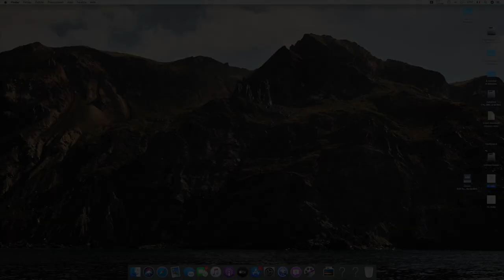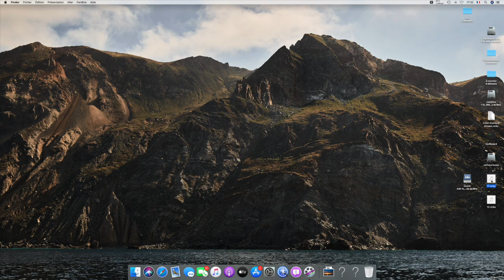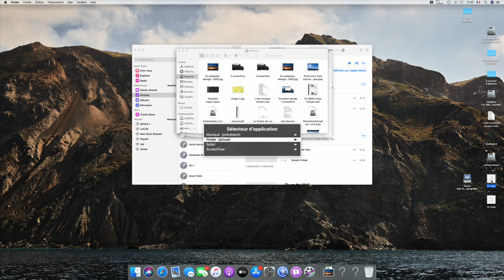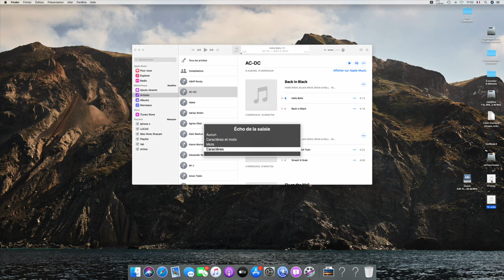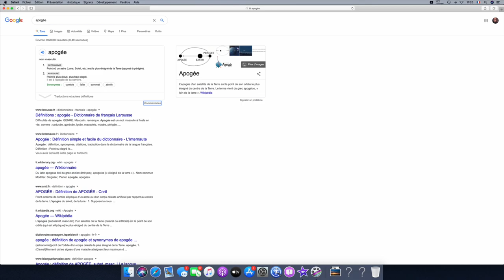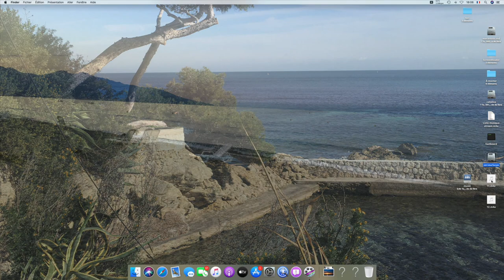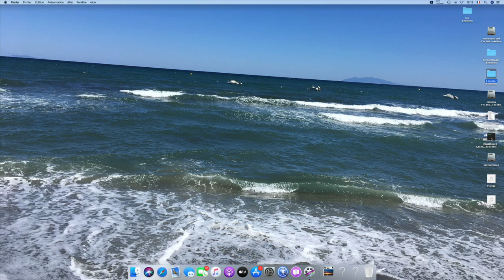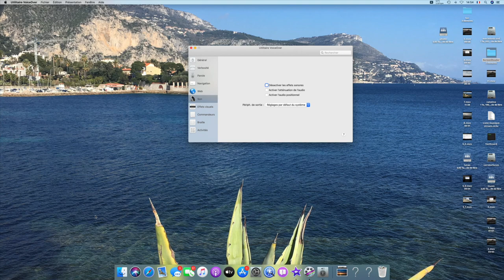Apprendre à utiliser le VoiceOver sur Mac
Salut tout le monde, dans cette nouvelle vidéo, je vous montre comment utiliser le VoiceOver sur Mac. Bon visionnage !

Vous pouvez également vous rendre sur notre site S-OS-HighTecH pour découvrir d'autres tutoriels